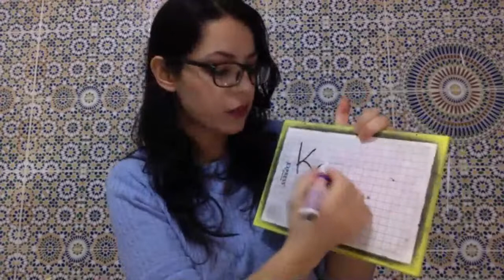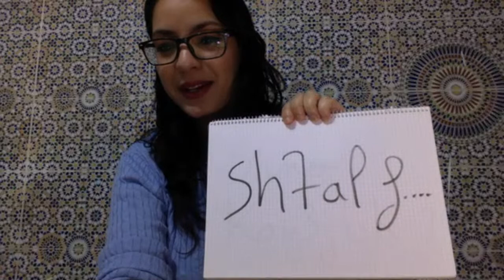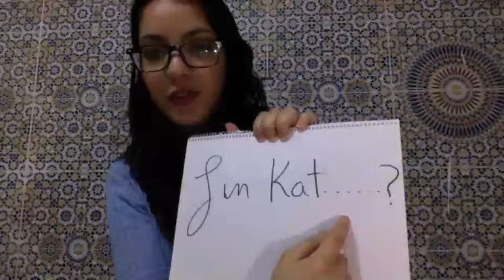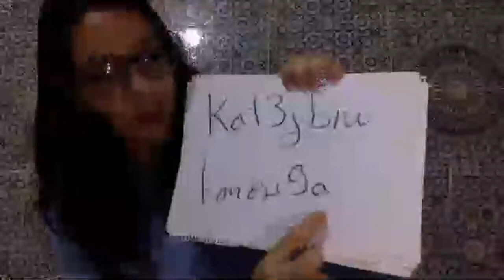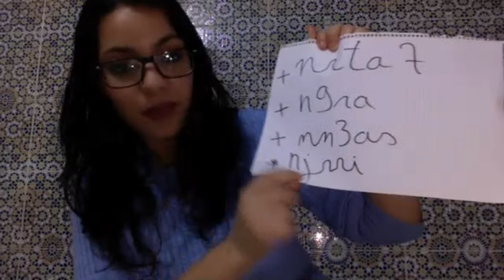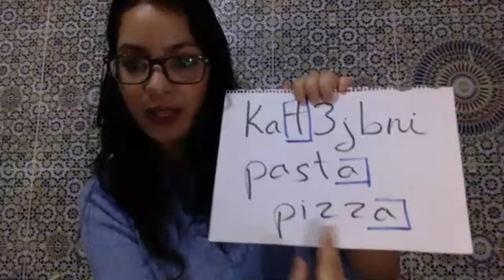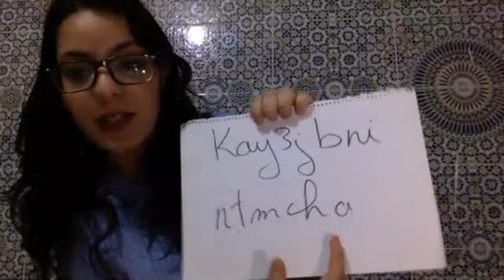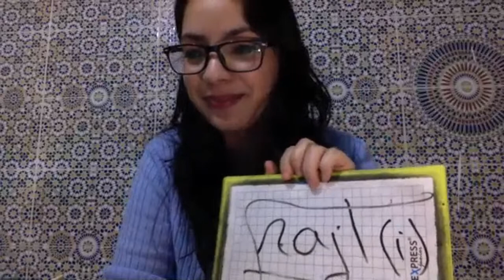Darija Coffee Talk with Katie - Darija Speaking Practice LESSON 3 (LIVE)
Darija Coffee Talk is one of the new serie where I'm going to be live answering all of your questions, teaching you new lesson step by step, we will be practicing, repeating and shadowing sentences/words till you feel comfortable with your Darija.
 make sure to send me all of your questions through :
Facebook page: Learn Darija with katie
looking forward to see you all :)